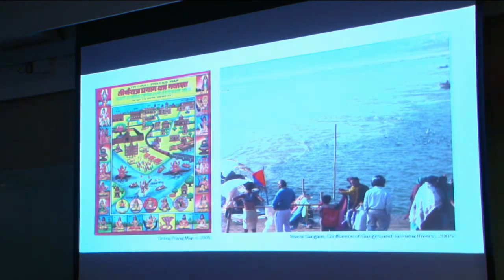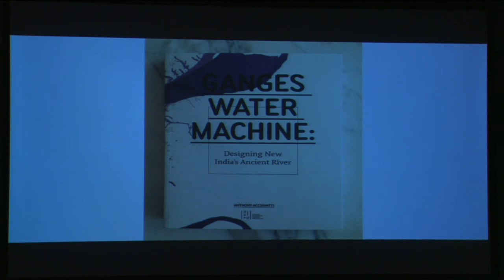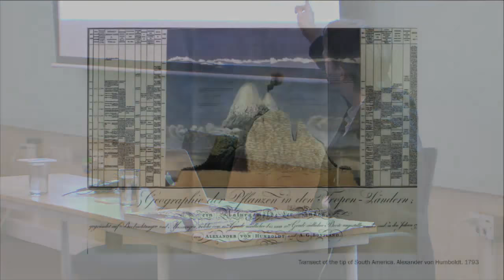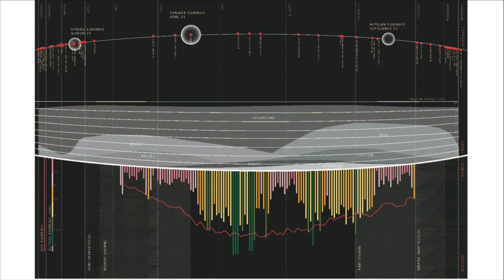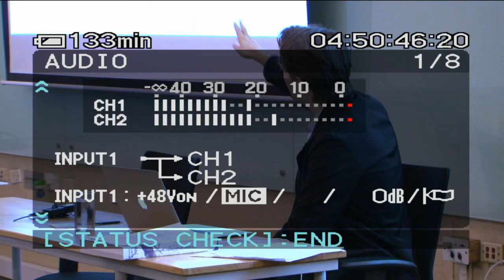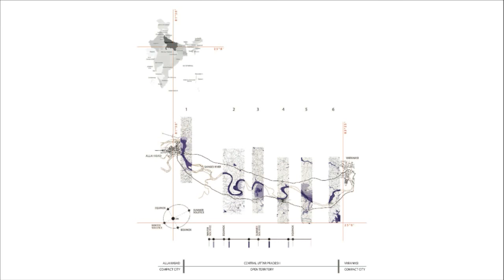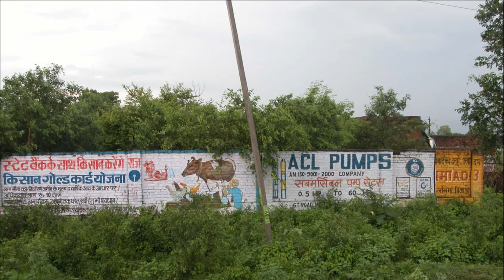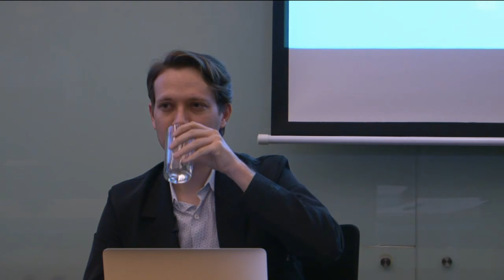Publics@IIHS | Ganges Water Machine | Anthony Acciavatti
Ganges Water Machine: Terrestrial and Celestial Change in the Ganga Basin | Anthony Acciavatti

Description:

Of all the ways one might qualify the Ganga River Basin—rural, urban, suburban, landscape, drosscape, edge city, and megalopolis–none of these accurately defines such elaborately engineered spaces and infrastructures. Instead, through the construction of thousands of kilometres of canals and the sinking of millions of tubewells, the basin has been transformed into a giant water machine. From the foothills of the Himalayas to the Bay of Bengal, the Ganges Machine cuts across agricultural fields, cities, and hamlets, inscribing in its monumental re-organization of space and infrastructure a new way of life. Throughout this transformed river basin flowed the forces of tradition and innovation, dotted by diffuse urban projects (regional urban capitals), temporary tent cities (Magh and Kumbh Melas), miniature infrastructures (tubewells), and colossal public works projects (Ganges Canal). Its spiritual and religious significance inspired reverence in pilgrims; its archaeological and architectural monuments attracted painters in search of the picturesque; its seasonal ebb and flow of water perplexed farmers and engineers alike; and its fast paced urbanization vexed geographers, planners, and architects. In short, the physical and cultural complexity of this territory has challenged traditional terminology. Even though various infrastructures of the Ganges Machine affect millions in their daily lives, there is no map that legibly renders the terrestrial and celestial layers of this unexampled landscape. This discussion will focus on a decade long project to create an atlas—a dynamic atlas—of the Ganges Machine: a method of mapping that exposes the juxtaposing layers of infrastructure and adjoining built forms. The goal of this dynamic atlas is to not only map space, but also map how spaces change over time. At a time when the Government of India is beginning to invest a $1.5 billion loan from the World Bank to clean up the Ganges River, mapping the choreography of water and human settlement is more important than ever.

Bio:

Anthony Acciavatti is an architect, cartographer, and historian. He is an Adjunct Professor at Columbia University in the City of New York and is a principal of the design firm Somatic Collaborative. He has spent the last decade hiking, driving, and boating across India’s Ganga River Basin in order to map it and to understand the growing conflicts over water for drinking, agriculture, and industry. The results of this field and archival work are published in his recent book, Ganges Water Machine: Designing New India’s Ancient River (2015) Along with the book, Ganges Water Machine is an internationally traveling exhibition. His work has been exhibited in Asia, Europe, as well as North and South America.